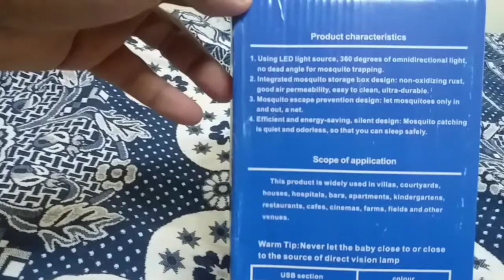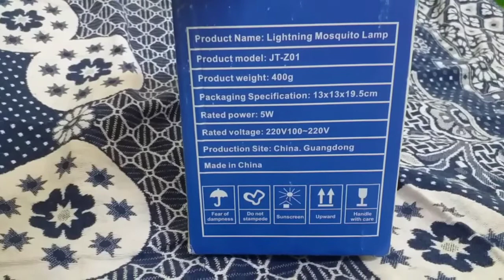MOSQUITO KILLER LAMP REVIEW IN ENGLISH-TAGALOG| EFFECTIVE BA OR HINDI?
Musician: @iksonmusic
mosquito trap
mosquito killer lamp
killing mosquitoes
usb mosquito lamp
mosquito machine